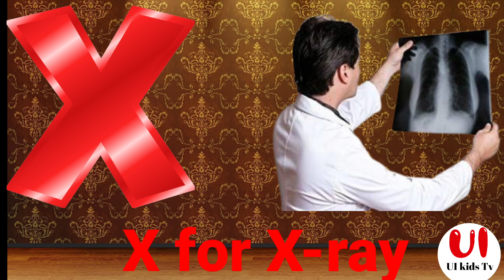A for Apple, B for Ball, Alphabets, छोटे बच्चों की पढ़ाई, kids class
U1 kids tv ABCD a to z alphabet, a for apple 🍎,A se anar aa se aam, Nursery rhymes, phonics song, Ka se kabutar English alphabet ABC with pictures A for apple b for ball alphabets

Your query: abcd for nursery class abcd for apple a for apple b for ball c for cat d for doll a for apple b for badka apple a for apple b for ball c for cat d for dog e for elephant a for apple pie Abcd for kids abcd for kids abcd for kids learning abcd for babies abcd for child abcd for children learning abcd for children to learn abcd for kids learning in hindi a for apple b for bada apple a for apple apple mane save a for apple songs for kids a for apple songs in hindi a for apple song dubbed in hindi a for apple song  apple song apple song for Kid's apple song video apple song preschool learning video english songs for kids a for Apple abcd abcd song a for Apple b for ball abcd rhymes a se anar abc song a to z Ka se kabuter Hindi varnamala anar abc song nursery rhymes a se anar aa se aam a b c d phonics song capital a for Apple song hindi varnmala k se kabuter kha se khargosh anar aam ka kha ha gha आइई a b c d song a for Apple Apple mane save ka se kabuter kha se khargosh हिंदी वर्णमाला abcd abcd abcd आ से अनार abcd abcd anar aam imli कबूतर abcd poem hindi rhymes aa se anar a आ इ ई song कखग हिंदी a anar abcd song ginti कखग alphabet asana barakhadi hindi alphabet learning hindi letters hindi swarmala a आ बालगीत a for apple b for ball c for cat d for dog atoz balgeet k se kabuter nursery rhymes varnmala in hindi a से अनार abc phonics song anar wala hathi raja khan chale imli pdf varnmala कया कबूतर वर्णमाला a for apple a for apple aaj anar abcd rhymes abcd z tak apple a for apple varnmala z आ से अनार आ से आम a se anar aa se imli a se anar wala a se gya tak akshar abcd song nursery rhymes phonics abcd song for baby a से अनार आ से आम a से ज्ञ a से ज्ञ तक hindi me a आइईउऊऋए Kidslearning kidsknowledger onlineclasses kidslearningvideos nurseryrhymes preschool, education Tracing ABC Alphabets Letters Uppercase Capital A-Z A to Z Tracing Letters | Tracing With Colours | Tracing ABC Learn Colors with Crayon Surprises! abcd handwriting english_alphabets how to write abcd, abcd writing ABC Tracing For Kids
baby tv